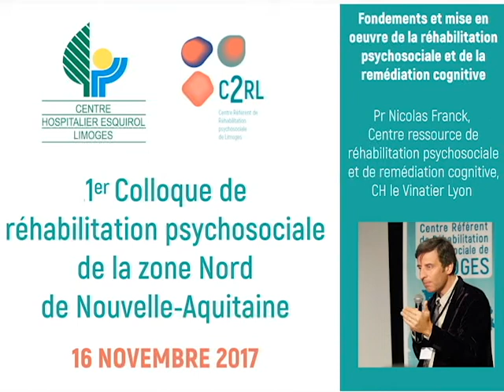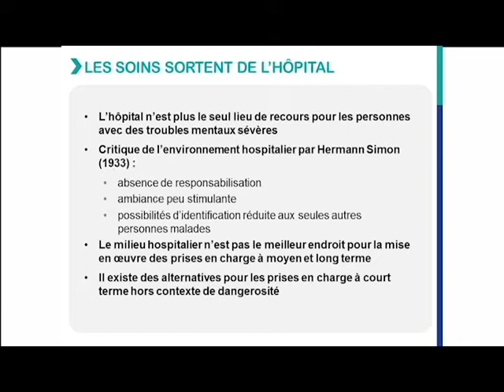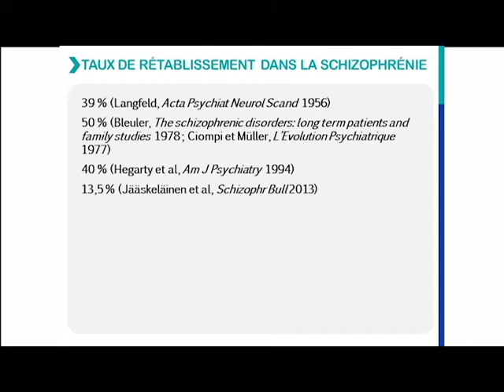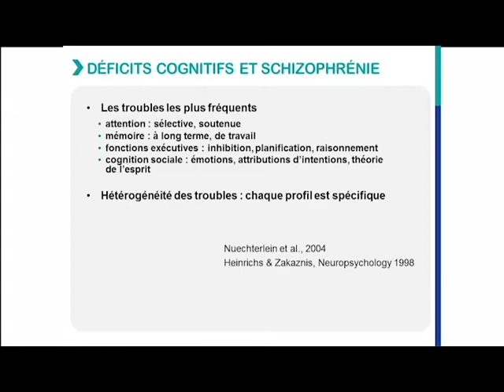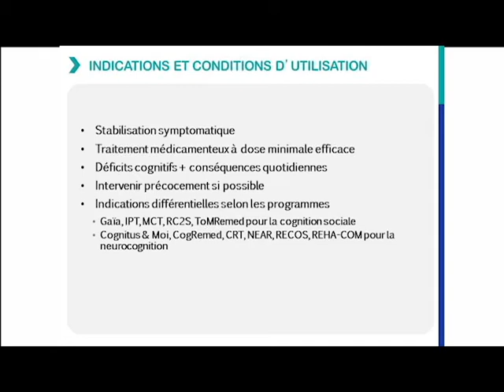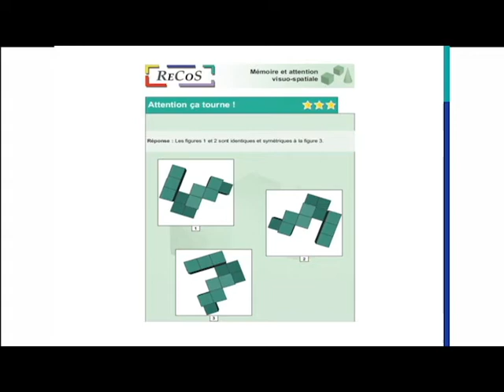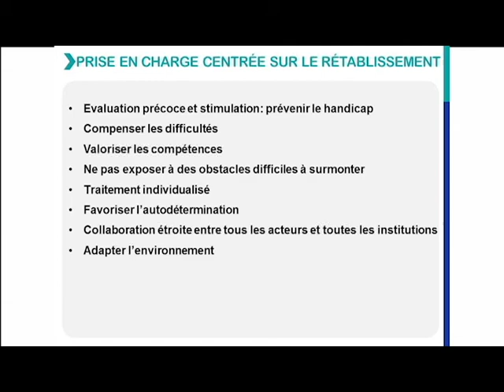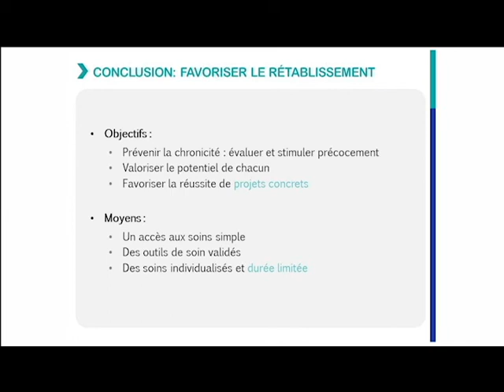Fondements et mise en oeuvre de la réhabilitation psychosociale, Nicolas Franck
Présentation de Nicolas Franck lors du colloque de réhabilitation psychosociale du C2RL, le 16 novembre 2017